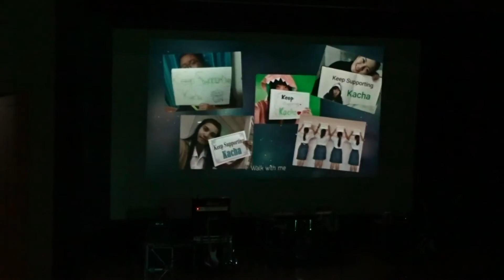คชา ดูโปรดแจ็ค